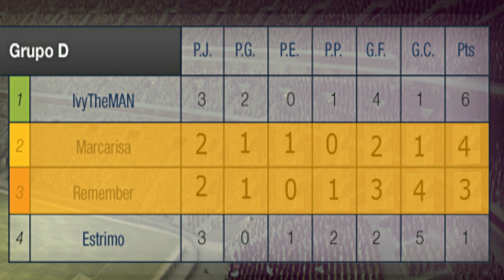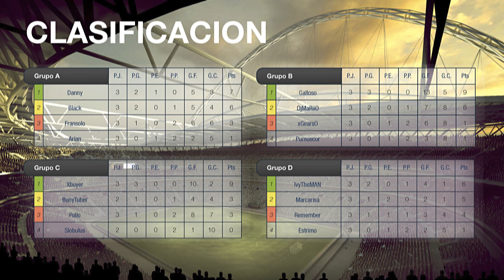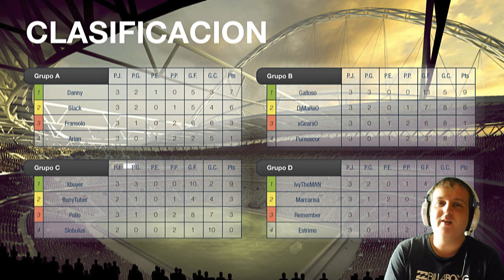FIFA 14 UT | Mundial EGO | Marcarisa vs Rem